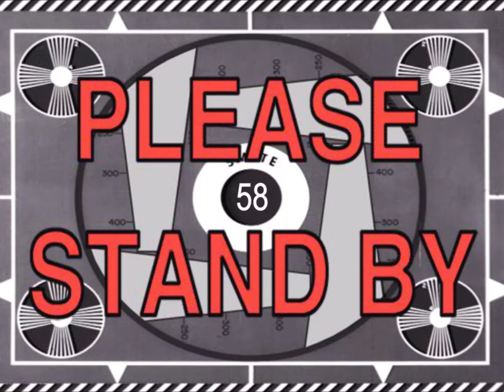Battle Bears: Zombies (バットルベアス：ゾンビス) Survival Mode Playthrough (Now On Steam!!!)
The Time has come to play one of my favorite games on the Steam PC on Survival Mode to celebrate the release of Battle Bears 1: Zombies made by the Game Company Skyvu!!! To be honest, バットルベアスはたのしいです。毎日にバットルベアスをします。

Play as the Soldier Cyborg Bear, Oliver, and defend yourself from the cute but deadly Huggables that wanted to hug him to... DEATH! Your mission is to "Protect the Mystical Treasures" from unknown threats as you progress in Story Mode, play Survival Mode to be the Toughest Bear standing in Longer Waves, or play Boss Trials to kill off the bosses in Story Mode again! Unfortunately, this is the PC version, so... No AR for PC Users!!!

In other news, a new online multiplayer shooter in the works Called "Battle Bears X," which's being released on Mobile and Steam. The game is currently on Beta and can be played!  More information on the official Battle Bears Discord!

Get Battle Bears 1 Zombies!